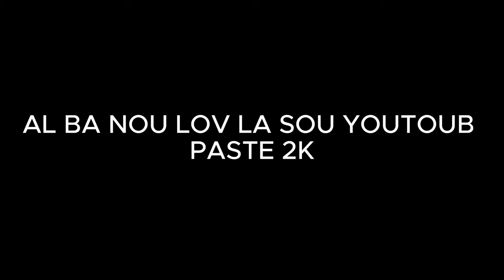VIN ALE BANOU LOVE LA SOU CHANEL PASTE 2K, YON FASON POUW KA EDE NOU GRANDI 2